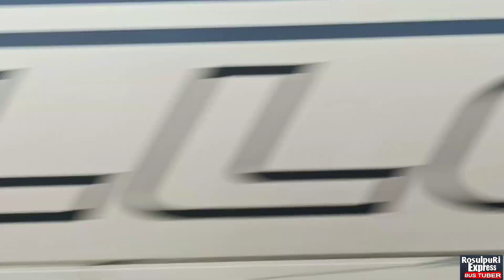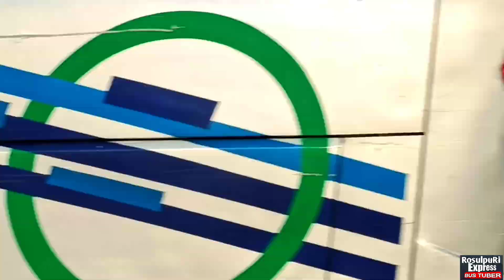বাস লাভারের প্রতি ড্রাইভারের অফুরন্ত ভালোবাসা। পার্ট-২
বাস লাভার দেখে বাসের ড্রাইভাররা যখন ডিপারের মাধ্যমে ভালোবাসার জানান দিয়ে যায়।